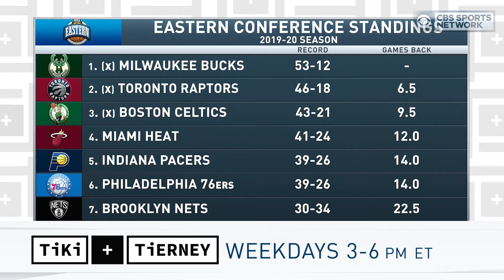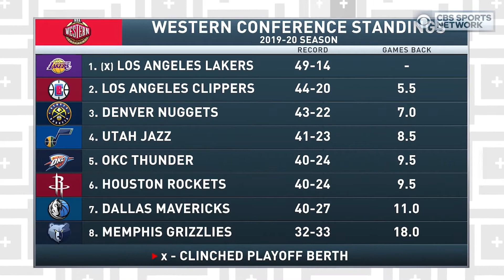Chris Mannix on the NBA reopen plan | Tiki and Tierney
Lead basketball writer Chris Mannix joins Tiki and Tierney to discuss the NBA's plan to reopen using the Wide World of Sports complex in Florida. He also gives his take on Micheal Jordan and the documentary series "The Last Dance".